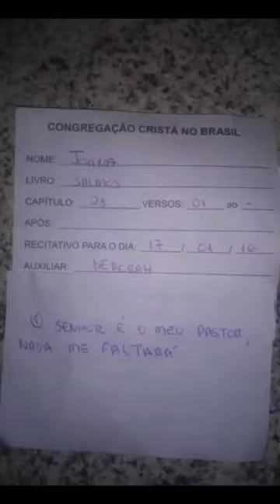CCB TESTEMUNHO MARAVILHOSO